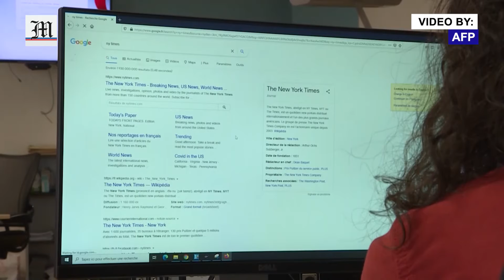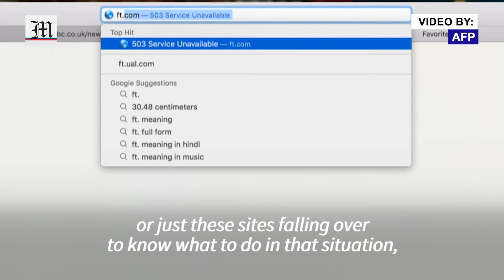Websites outage: companies have to be prepared for increasing risks, says expert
Cybersecurity expert Jack Moore explains that the outage that has affected several major media and government websites due to a glitch in cloud computing services provider Fastly shines a light on the fact that many organisations rely on a small number of hosting companies and that they should have policies and procedures in place for such events.